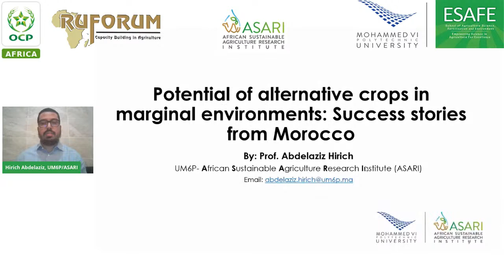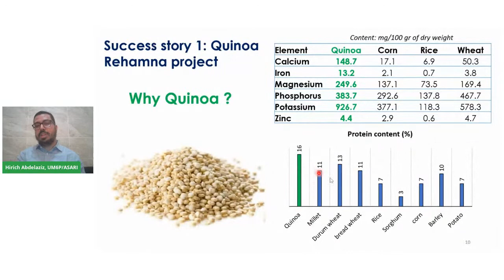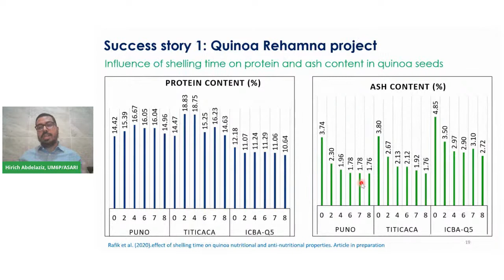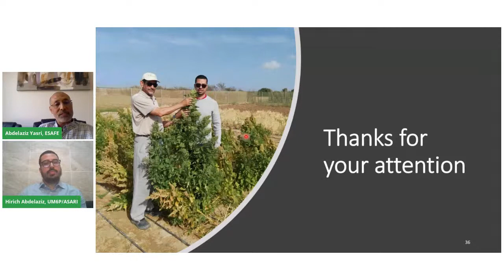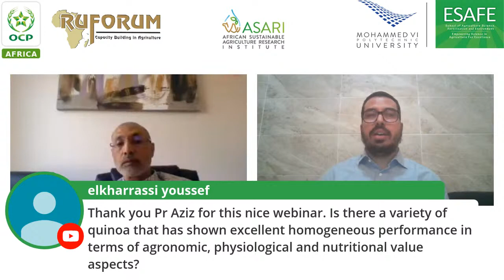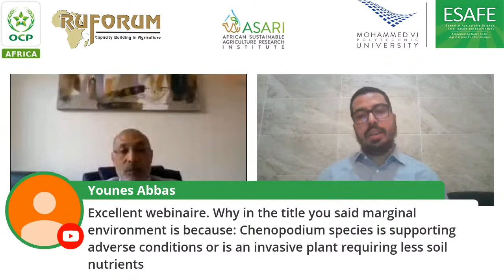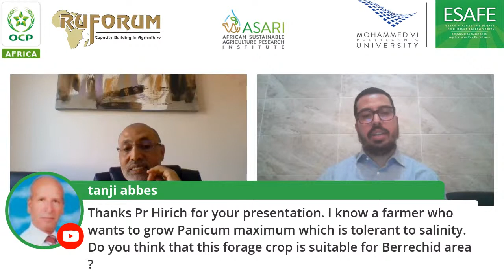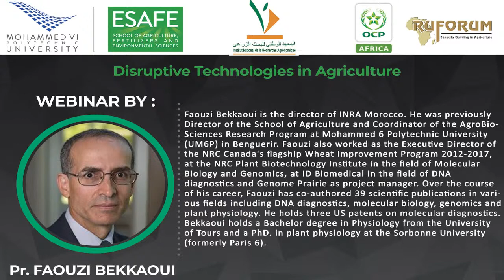Potential of alternative crops in marginal environments : Success stories from Morocco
ESAFE In partnership with OCP AFRICA and RUFORUM Network is delighted to host Prof. Abdelaziz HIRICH, from Mohammed VI Polytechnic University, for the Sixth webinar entitled “Potential of alternative crops in marginal environments: Success stories from Morocco”.